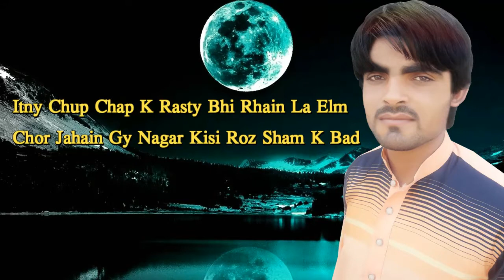New Urdu Gazal Sad Herat Touching Gazal_Sham K Bad_Awaz Asif Hushmana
New Urdu Gazal Sad Herat Touching Gazal_Sham K Bad_Awaz Asif Hushmana Full New Hd Video